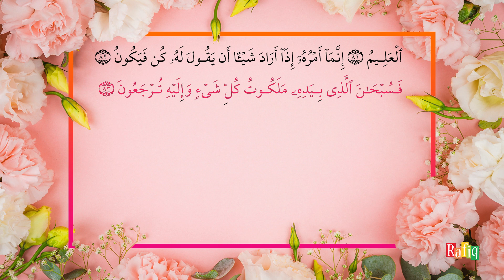36. Surah Yaseen يس | Beautiful Quran Recitation by Qari Noreen Muhammad Siddique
36. Surah Yaseen يس  | Beautiful Quran Recitation by Qari Noreen Muhammad Siddique